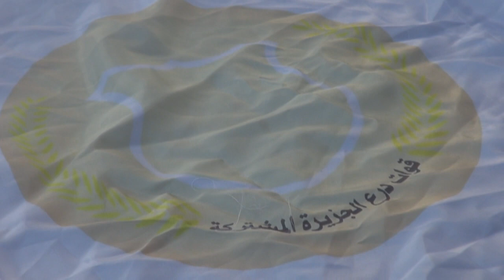متظاهرين يحرقون أعلام درع الجزيرة بمسيرة جمعة "دعم المقاومة" في سترة مهزة Bahrain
متظاهرين يشعلون النار في أعلام قوات درع الجزيرة التي تحتل البحرين منذ 3 أعوام، جاء ذلك خلال مسيرة خرجت اليوم الجمعة (14 مارس/آذار 2014) في منطقة مهزة بجزيرة سترة دعماً لخيار المقاومة.